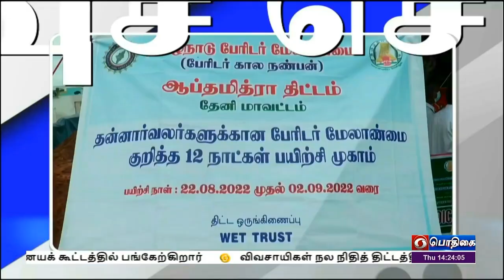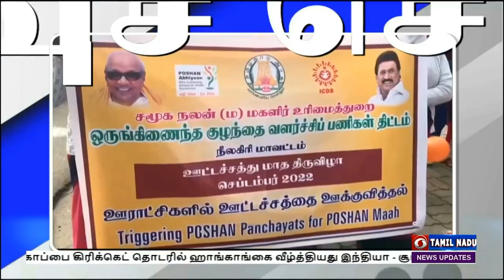பொதிகை பிற்பகல் 2.00 மணி விரைவுச் செய்திகள் [01.09.2022]PodhigaiTamilNews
1)  பேரிடர் மீட்பு ஒத்திகை நிகழ்ச்சி

2) ஊட்டச்சத்து குறித்த விழிப்புணர்வு பேரணி

3) ‍ஆகஸ்டில் 56.66 லட்சம் பேர் பயணம்

4) மணக்குள விநாயகர் கோயில் கொடியேற்றம்